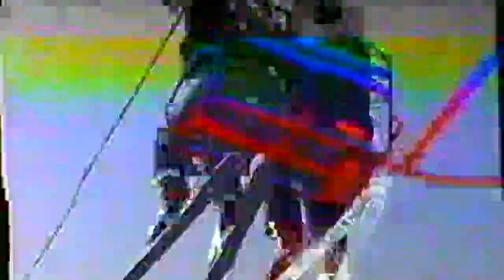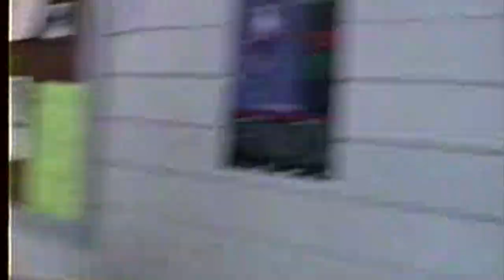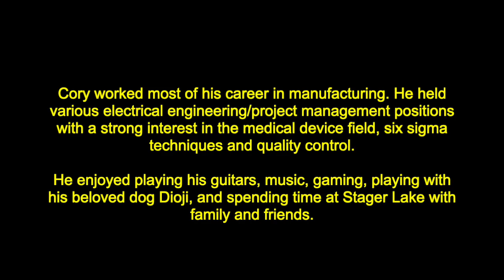1992 Skiing Indian Head